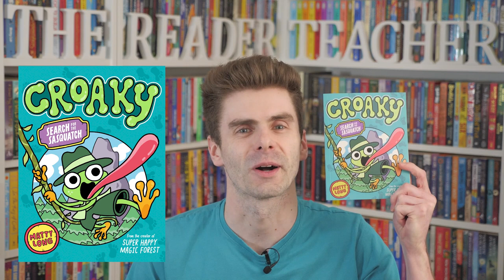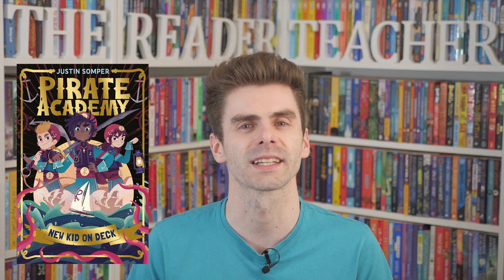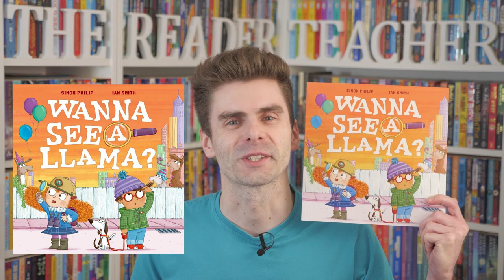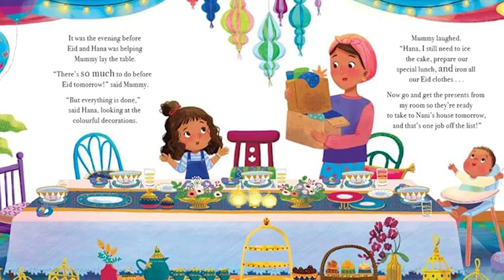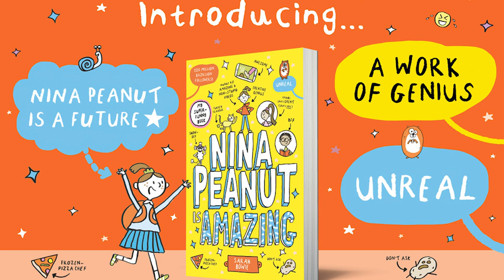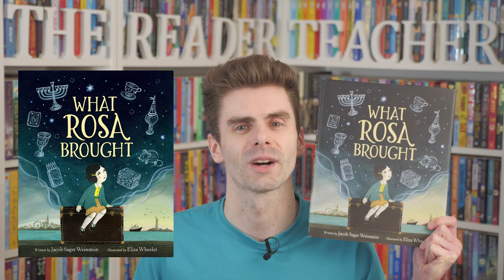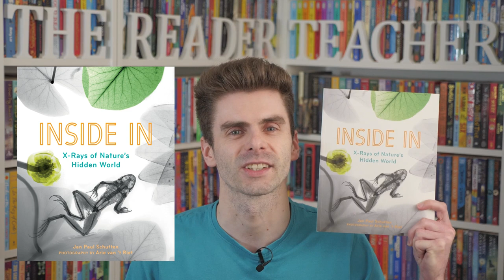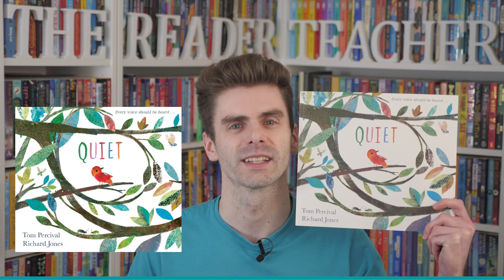March 2024 Children’s Books I’m Most Excited About | Coming Soon: Season 4: Episode 3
In these ComingSoon videos, I’ll be sharing the children’s book releases I am most excited about every month. TheReaderTeacher ChildrensBooksIAmExcitedAbout​

➤ TIMESTAMPS & LINKS TO ORDER THE BOOKS MENTIONED IN THIS VIDEO:
🕒 00:00 |​ 👋 Introduction
29th February 2024 (was originally meant to be 7th March 2024)
🕒 00:44 | 📖 The Secret of the Moonshard by Struan Murray and Vivienne To
7th March 2024
🕒 01:37 | 📖 A Drop of Golden Sun by Kate Saunders
🕒 02:26 | 📖 Astrid and the Space Cadets: Attack of the Snailiens! by Alex T. Smith
🕒 03:02 | 📖 Croaky: Search for the Sasquatch by Matty Long
🕒 03:38 | 📖 How to Teach Grown-Ups About Climate Change by Patricia Daniels and Aaron Blecha
🕒 04:23 | 📖 Luna Loves Gardening by Joseph Coelho and Fiona Lumbers
🕒 05:05 | 📖 Pirate Academy: New Kid on Deck by Justin Somper and Teo Skaffa
🕒 05:49 | 📖 Skylar and the K-pop Headteacher by Luan Goldie
🕒 06:31 | 📖 The Dolls' House by Tanya Rosie and Claudia Ravalli
🕒 07:13 | 📖 The Prisoner of Bhopal by Tim Walker
🕒 07:53 | 📖 Wanna See a Llama? by Simon Philip and Ian Smith
🕒 08:30 | 📖 We Need to Talk About Death by Sarah Chavez and Annika Le Large
14th March 2024
🕒 09:16 | 📖 Big Ideas from Literature: how books can change your world by The School of Life
🕒 10:00 | 📖 Black Hole Cinema Club by Christopher Edge
🕒 10:43 | 📖 Can You Find My Eid Presents? by A. M. Dassu and Junissa Bianda
🕒 11:20 | 📖 Hen in the Bed by Katrina Charman and Guilherme Karsten
🕒 11:56 | 📖 I’m Not Sleepy by Raahat Kaduji
🕒 12:32 | 📖 Lola and Larch: Fix a Fairy Forest by Sinead O'Hart and Rachel Seago
🕒 13:17 | 📖 Nina Peanut is Amazing by Sarah Bowie
🕒 14:09 | 📖 Secrets of the Snakestone by Piu DasGupta
🕒 14:51 | 📖 The Cloud Thief by James Nicol
🕒 15:34 | 📖 What Rosa Brought by Jacob Sager Weinstein and Eliza Wheeler
🕒 16:25 | 📖 Why Not? by George Webster, Claire Taylor and Tim Budgen
16th March 2024
🕒 17:07 | 📖 Inside In: X-Rays of Nature's Hidden World by Jan Paul Schutten, Arie van 't Riet and Laura Watkinson
21st March 2024
🕒 17:50 | 📖 Aya and the Star Chaser by Radiya Hafiza and Kaley McKean
28th March 2024
🕒 18:30 | 📖 Bird is Dead by Tiny Fisscher and Herma Starreveld
🕒 19:13 | 📖 Quiet by Tom Percival and Richard Jones
🕒 19:56 |​ 👋 Ending

*Please note that if your book is not featured in this video, it may be due to delays in its arrival caused by various factors, including global shipping issues. I strive to include as many submissions, but unfortunately, some may not have reached me in time for filming.

📚 All the links above are Amazon affiliate links, which means that if you buy a book through these links, I receive a small percentage of the sale which supports my channel at no extra cost to you. If you’d like to support independent bookshops, check out my Bookshop UK store